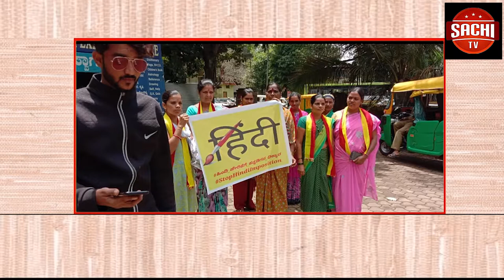ಕೆಎಲ್ ಎಸ್ ಸಂಸ್ಥೆಯ 29ನೇ ಸಂಸ್ಥಾಪನಾ ದಿನಾಚಾರಣೆಯನ್ನು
ಕೆಎಲ್ ಎಸ್ ಸಂಸ್ಥೆಯ 29ನೇ ಸಂಸ್ಥಾಪನಾ ದಿನಾಚಾರಣೆಯನ್ನು ಸೆ.16ರಂದು ಐಎಂಇಆರ್ ನಲ್ಲಿ ಹಮ್ಮಿಕೊಳ್ಳಲಾಗಿದೆ ಎಂದು ಸಂಸ್ಥೆಯ ನಿರ್ದೇಶಕ ಡಾ. ಅತುಲ್ ದೇಶಪಾಂಡೆ ಹೇಳಿದರು.
ವೈ.ಓ- ಇಂದು ಸುದ್ಧಿಗೋಷ್ಟಿಯನ್ನು ಉದ್ದೇಶಿಸಿ ಮಾತನಾಡಿದ ಅವರು ಶಿಕ್ಷಣ ಕ್ಷೇತ್ರದಲ್ಲಿ ಹಾಗೂ ವಿಶೇಷವಾಗಿ ಕರ್ನಾಟಕ ಕಾನೂನು ಸಂಸ್ಥೆ ಪ್ರಗತಿಗಾಗಿ ಉದ್ಯಮಿ ರಾವಸಾಹೇಬ ಗೋಗಟೆ ಕೊಡುಗೆ ಸ್ಮರಿಸಿ ಅವರ ಜನ್ಮದಿನದಂದೆ ಸಂಸ್ಥಾಪನಾ ದಿನಾಚಾರಣೆ ಆಚರಿಸಲಾಗುತ್ತಿದೆ. ಈ ಭಾಗದ ಮ್ಯಾನೇಜ್ಮೆಂಟ್ ವಿದ್ಯಾರ್ಥಿಗಳು, ಉದ್ಯಮಿಗಳು ಪ್ರತಿ ವರ್ಷ ಎದುರು ನೋಡುವ ಕಾರ್ಯಕ್ರಮ ಇದಾಗಿದೆ. ಈ ಸಂದರ್ಭದಲ್ಲಿ ಉದ್ಯಮದ ಬೆಳವಣಿಗೆಗಾಗಿ ಸ್ಥಳೀಯ ಸಾಧಕ ಉದ್ಯಮಿಯೊಬ್ಬರನ್ನು ಸನ್ಮಾಸಿ ಗೌರವಿಸಲಾಗುತ್ತಿದೆ ಎಂದರು.ಕೆಎಲ್ ಎಸ್ ಸಂಸ್ಥಾಪನಾ ದಿನಾಚಾರಣೆಯ ಅಂಗವಾಗಿ ಸೆ.15 ಸಂಜೆ 6ಕ್ಕೆ ಐಎಂಇಆರ್ ಸಭಾಂಗಣದಲ್ಲಿ ಪುಣೆಯ ಪಂ‌ ಸುಹಾಸ್ ವ್ಯಾಸ್ ಅವರ ಹಿಂದೂಸ್ಥಾನಿ ಸಂಗೀತ ಕಾರ್ಯಕ್ರಮ ಆಯೋಜಿಸಲಾಗಿದೆ ಎಂದು ಹೇಳಿದರು. ಕರ್ನಾಟಕ ಕಾನೂನು ಸಂಸ್ಥೆಯ ಅಧ್ಯಕ್ಷ ಎಂ.ಆರ್.ಕುಲಕರ್ಣಿ ಸಮಾರಂಭದ ಅಧ್ಯಕ್ಷತೆ ವಹಿಸುವರು, ಪುಣೆಯ ಅತ್ಯಾಸಾ ಕನ್ಸಲ್ಟಿಂಗ್ ಪ್ರೈ.ಲಿ. ಸಂಸ್ಥಾಪಕ, ನಿರ್ದೇಶಕ ನಿಕೇತ ಕಾರಜಗಿ, ಮುಖ್ಯ ಅತಿಥಿಗಳಾಗಿ ಗೋಗಟೆ ಸಂಸ್ಥೆಯ ಪರಿವಾರದವರು ಆಗಮಿಸಲಿದ್ದಾರೆ ಎಂದರು. ಈ ಸಂದರ್ಭದಲ್ಲಿ ಡಾ.ಶಶಿಧರ ಚೀನಿವಾಲ, ಆರೀಫ್ ಶೇಖ್, ಇಗನೇಶ‌ ಸಕ್ರಿ ಸೇರಿದಂತೆ ಇನ್ನಿತರರು ಉಪಸ್ಥಿತರಿದ್ದರು.